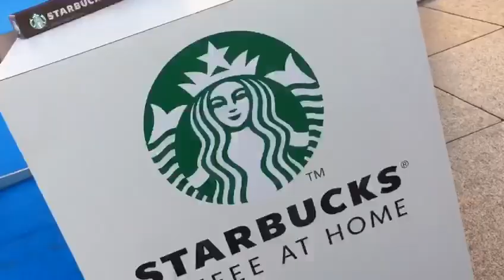Making Of - Live Toni Garrido